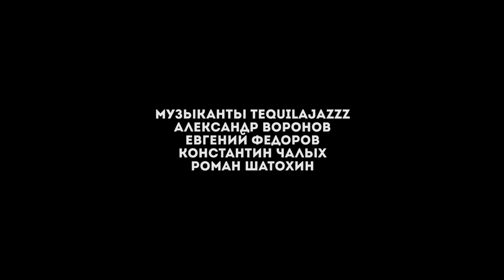Tequilajazzz - The movie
Небольшой фильм о культовой российской рок-группе Tequilajazzz, снятый летом 2017 года.

КАМЕРА
Дарья Паукова

Монтаж
Евгений Кубынин

Звук
Михаил  Нестеров

Продюсер
Лев Татанов

Production
Galernaya 20

Музыканты TEQUILAJAZZZ
Александр Воронов
Евгений Федоров
Константин Чалых
Роман Шатохин